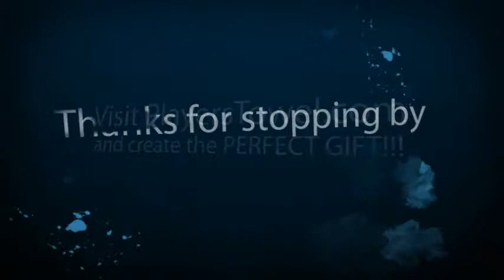Kids Golf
Kids Golf. Do you have a kid who loves golf? Get him/her a Players Towel. They're the most popular accessory on the PGA, LPGA and European Tours! That makes them cool, and kids ALWAYS love cool! Visit the link above and create your own Players Towel today!  Kids Golf